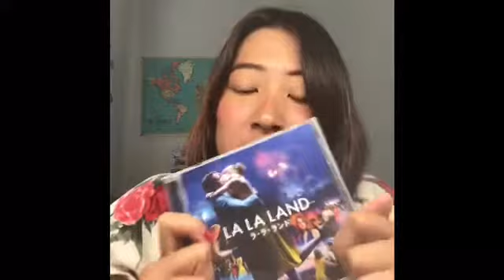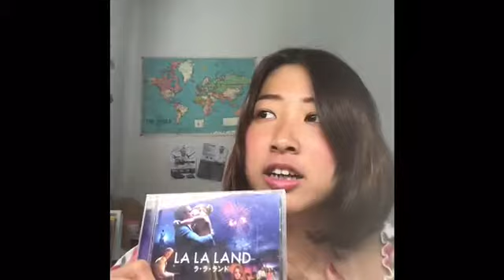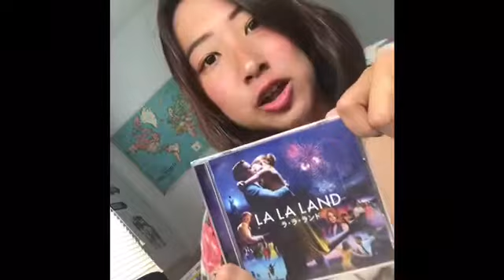ラ･ラ･ランド✨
おすすめのサウンドトラックCD